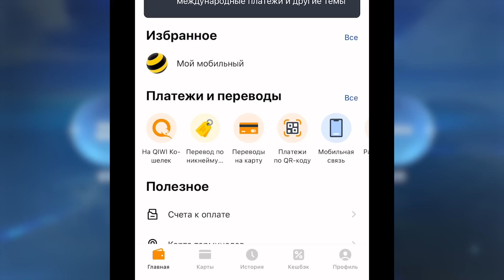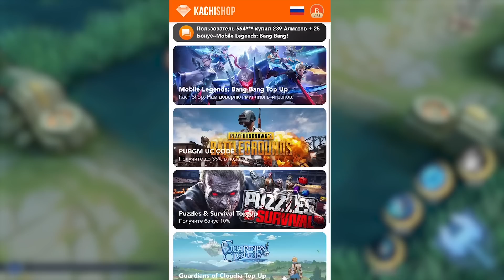ФРЕДРИНН РАЗБОР НОВОГО ГЕРОЯ МОБАЙЛ ЛЕГЕНДС FREDRYNN /MOBILE LEGENDS: BANG BANG